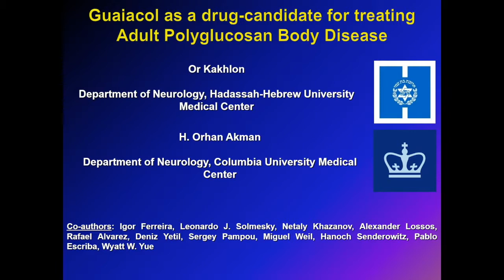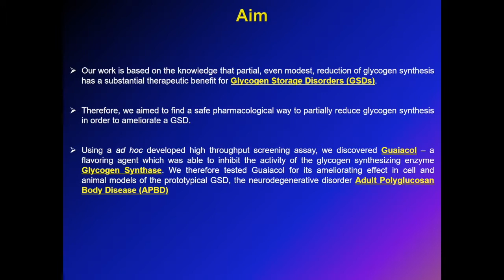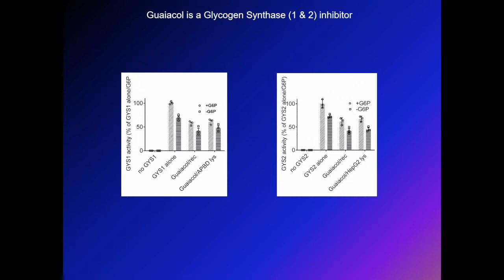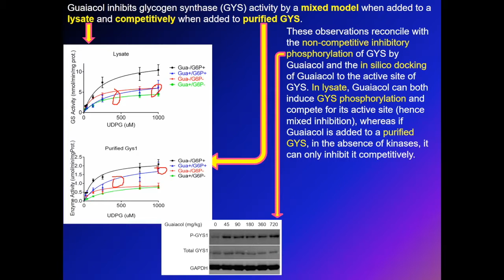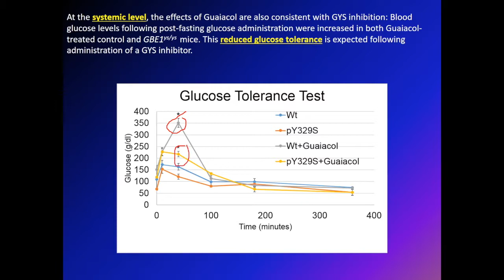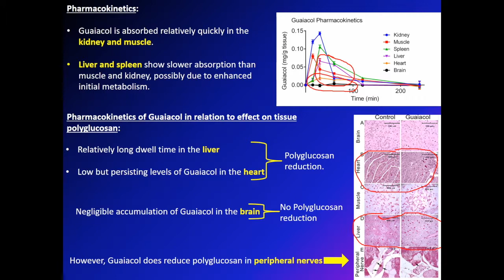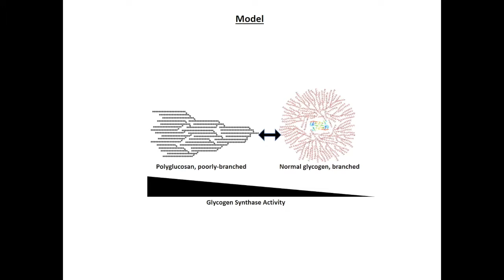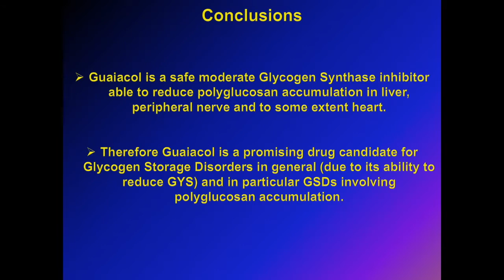Guaiacol improves outcomes in adult polyglucosan body disease model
Adult polyglucosan body disease (APBD) is a glycogen storage disorder characterized by the accumulation of polyglucosan bodies in muscle, nerve, and other tissue as the result of mutations in glycogen-branching enzyme 1. APBD is characterized by adult-onset neurodegeneration, and recent evidence suggests that reduction of glucose 6-phosphate–stimulated glycogen synthase (GYS) activity may be beneficial. In this episode, Or Kakhlon and colleagues screened FDA-approved compounds for those able to reduce GYS activity and polyglucosan accumulation in APBD fibroblasts. Guaiacol emerged as a potential candidate from this screen and improved grip strength and increased life span in murine APBD models. These improvements corresponded with reduced polyglucosans in peripheral nerves, liver, and heart. Together, these results support further exploration of guaiacol for treating APBD.